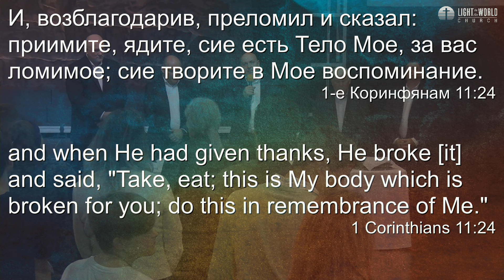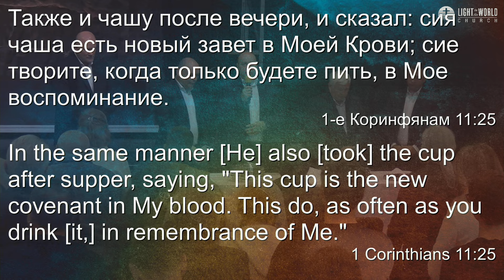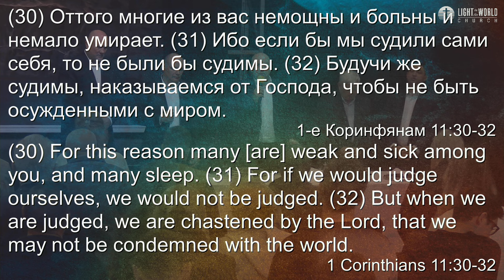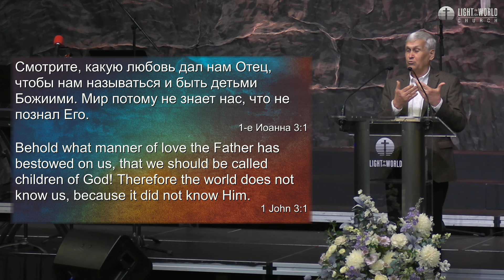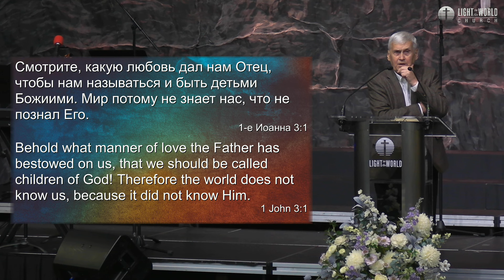Sunday Morning Service November 3th, 2024 - LIGHT TO THE WORLD CHURCH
Юрий Кириллович Сипко